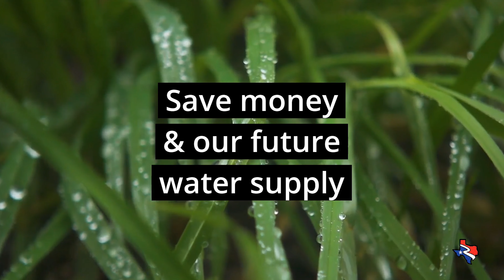Water Conservation—Cutting Your Lawn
Today’s water conservation tip 💧